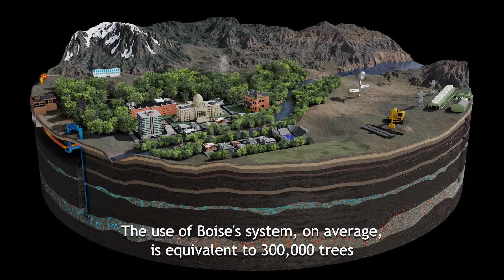14 Sustainability 16